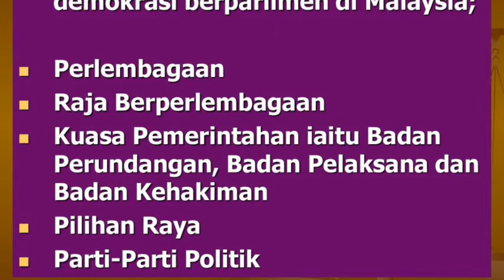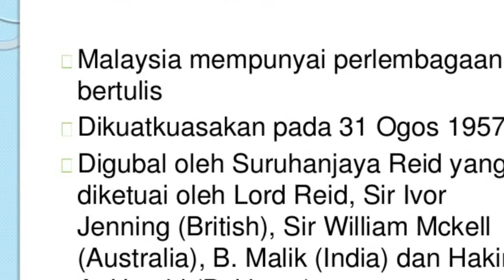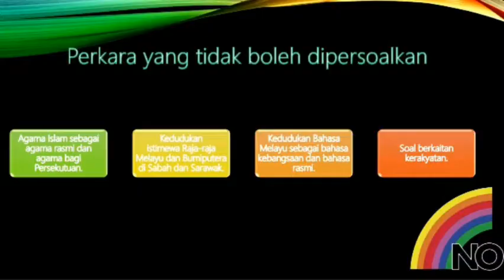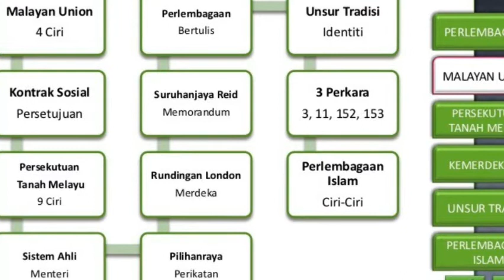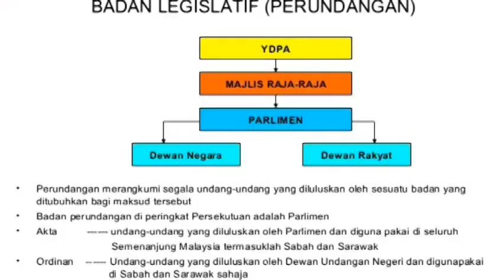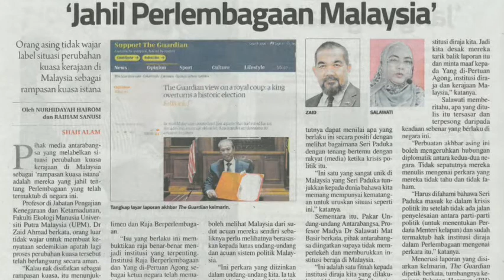KUATKUASAKAN PERLEMBAGAAN MSIA DAN RUKUN NEGARA ‑ Made with FlexClip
WAJIB LULUS DIPERINGKAT SPM,STPM,UNIVERSITI DAN UNTUK MENJAWAT PERKHIDMATAN AWAM DAN JUGA CALON2 UNTUK BERTANDING PILIHANRAYA.SESIAPA YG MELANGGARNYA TAK KIRA MP,WR DLL WAJIB DIPECAT JAWATAN/KERAKYATANNYA.HANYA DENGAN CARA INI NEGARA BARU AMAN DAMAI BERSIH DARI MP2 YG BERPERANGAI MACAM KERA,BERUK DAN LUTONG.MANA2 PARTI YG TERANG2 MELANGGAR PERLEMBAGAAN MSIA DAN RUKUN NEGARA WAJIB DIHARAMKAN TERUS.